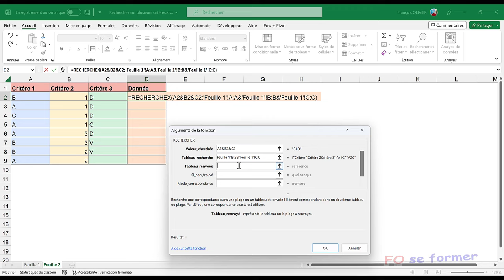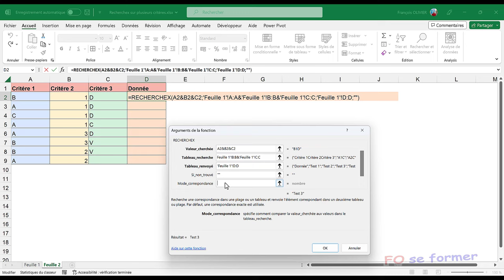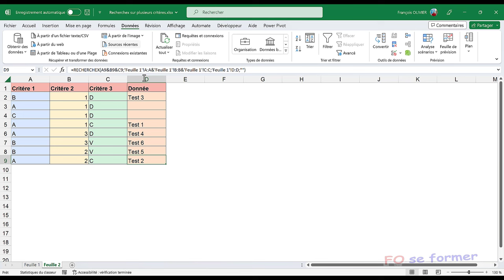Excel : RECHERCHEX() avec plusieurs critères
Il est parfois nécessaire de faire une RECHERCHEX() sur plusieurs critères dans Excel afin de trouver la donnée exacte.
C'est ce que nous allons réaliser dans cette vidéo formation.

00:00 Introduction
01:03 RECHERCHEX() sur plusieurs critères